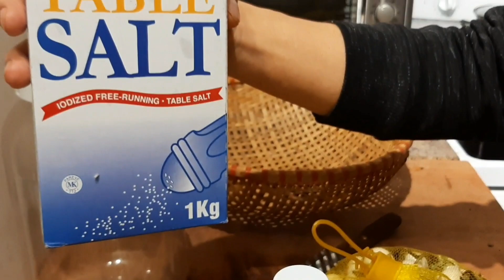Cà pháo muối món ăn dân dã chuẩn vị ngon giòn # 56